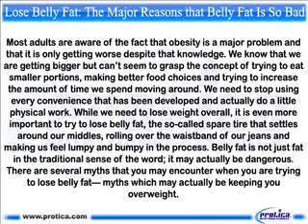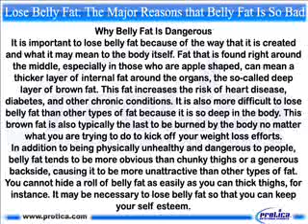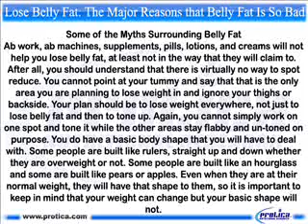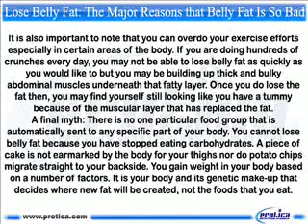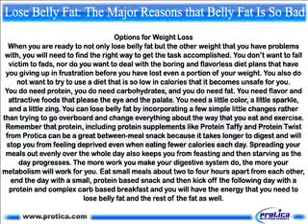493 Lose Belly Fat.